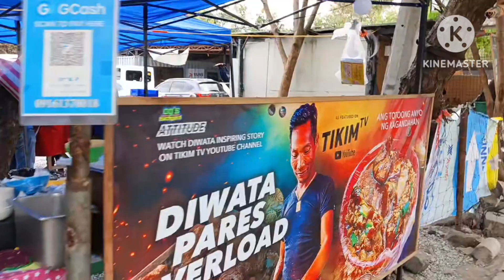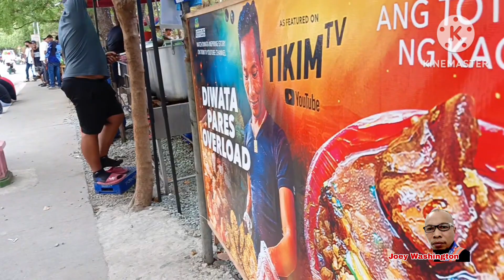DIWATA PARES OVERLOAD BLACKBUSTER/03/14/2024#joeywashingtonvlog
thanks all God bless you